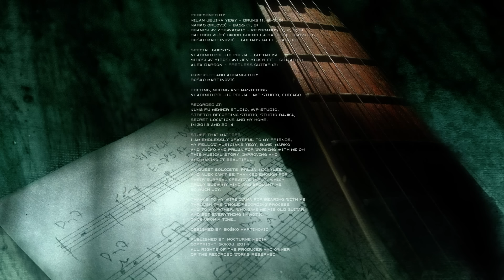Bosko Martinovic - "Time" | Full Album 2015, Nocturne Media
Tracks:
1. Expectations (00:00)
2. Telling (04:58)
3. Water (11:25)
4. September (18:36)
5. Time Slip (20:01)

Guest solos:
Alek Darson - fretless guitar (08:10)
Miroslav Mirosavljev Mickylee - guitar (14:36)
Vladimir Prljić Prlja - guitar (23:19)

Performed by:
Milan Jejina Yeqy - drums (1, 2, 3, 5)
Marko Orlović - bass (1, 3)
Branislav Zdravković - keyboards (1, 2, 3, 5)
Dalibor Vučić (Wood Guerilla)- bass (2)
Boško Martinović - guitars (all), bass (5)

Editing, mixing and mastering: Vladimir Prljić Prlja, AVP Studio, Chicago

Stuff that matters (thanks, credits): (26:58)

All rights of the producer and owner
of the recorded works reserved

Thanks for listening and for the support. I hope you enjoyed the music. Like my Facebook page to stay in the loop